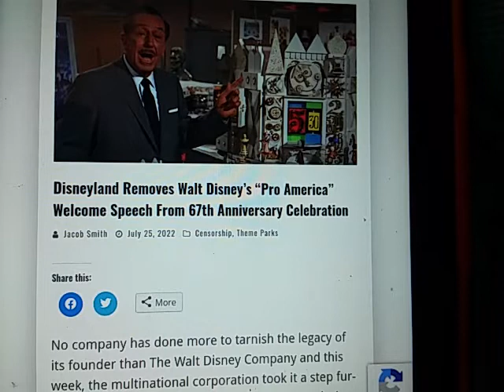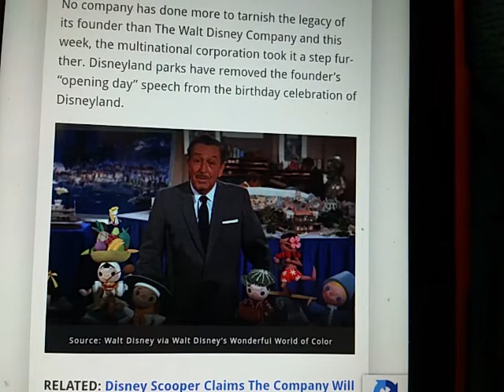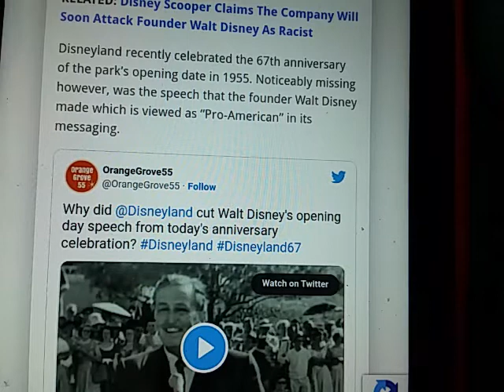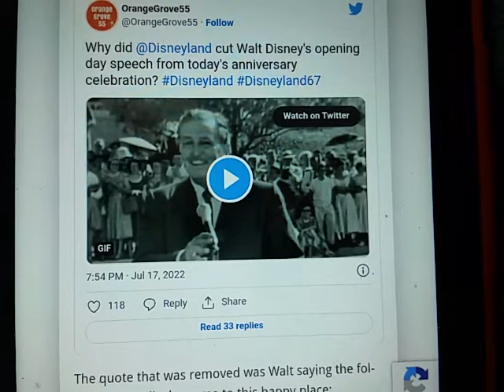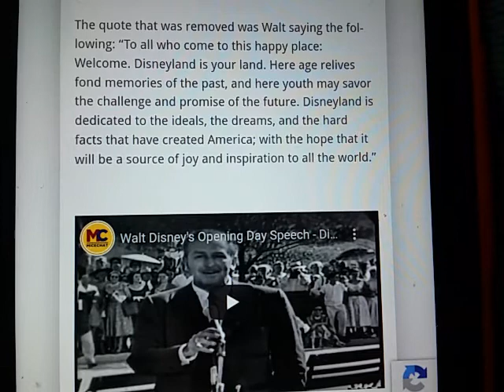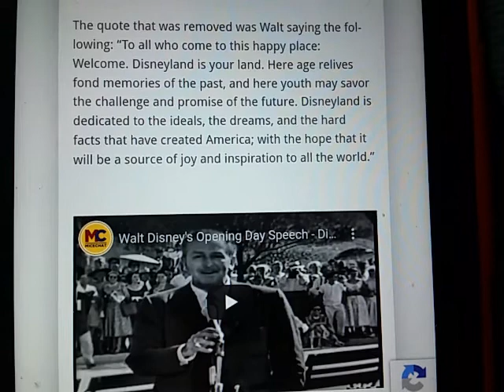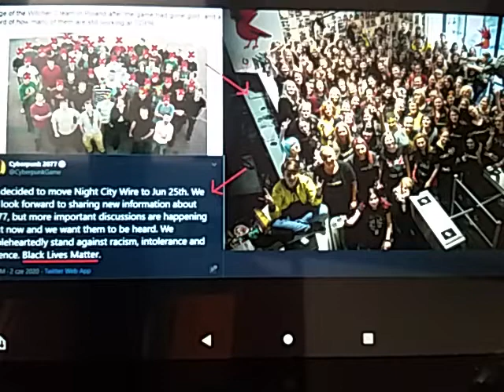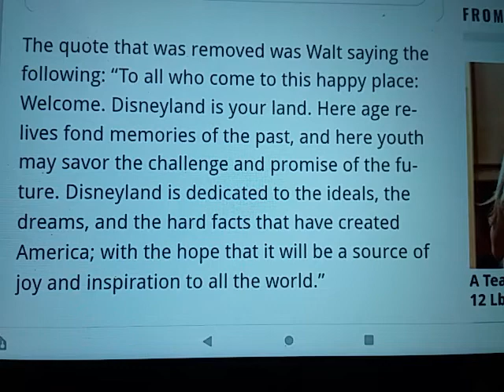Globalist Disney tries to distance itself from Walt Disney and America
"Liberty Devices"
-   Crypto

ethereum:0x1134B1773c2E72fcAcfe2D91A4D7372CE25ff85A

ethclassic:0x0e77d28D7187E5639c32dA633Cc138997aAFd5A6

bitcoin:bc1q5a4yk7369yl9cc6rfqe95vxm5q026pv7vgp5qs

dogecoin:DDwNCfsmpPHwpissuKrw9agqS99UjtFJ7n

lbry:lbc1qrwc2nfm83pgytfwqakspakez95eusj2crf2m7f
library lbc baRZgbE6sNXt79b9Svu33Hbb9vCZN5sNRu

litecoin:ltc1qr8cgzsk2v3qc26hgunsf43359heux9hd43uen3

monero:46kWgk9fTybX5jtMyaDD6K1QpQMinLu2i1MFuG1uBQqHhA9B7qN7gpTP5uo3Nz2jTQZnXv6MpawG51qGs8B1po9SVkHeovq